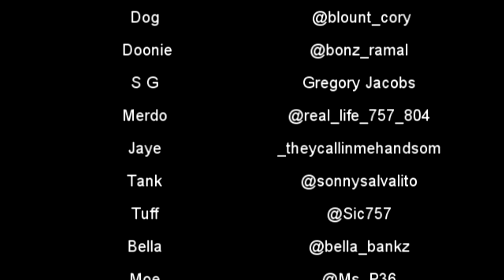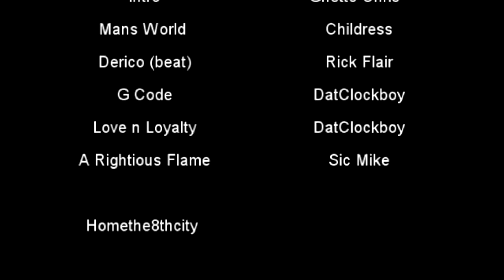Ep 4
Episode 4 of Homethe8thcity